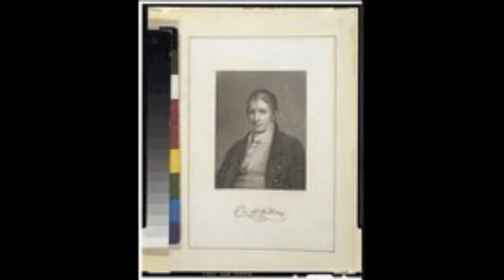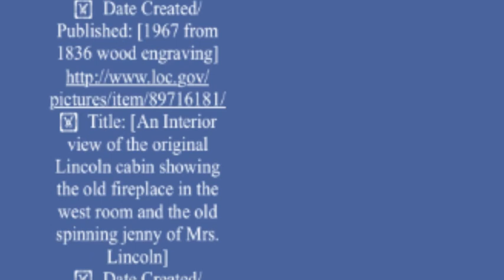Gabby Snow Chapter 10 Section 1 and 2